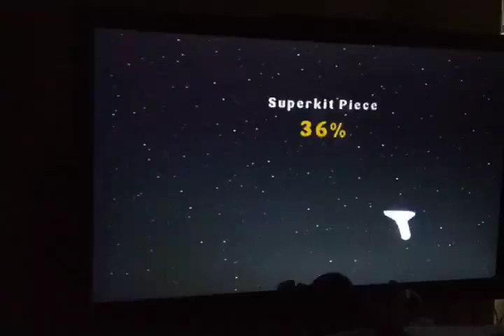LEGO Star Wars Walktrough Part 7 (PS2,PC,XBOX & Gamecube)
Level 14-General Grievious
Boss 6-General Grievious
Level 15-Defense Of Kashyyyk
Platforms:Playstation 2,Nintendo Gamecube,Windows PC And Xbox
Company:Traveller's Tales,Eidos & Tt Games
Release Date:March 29 2005